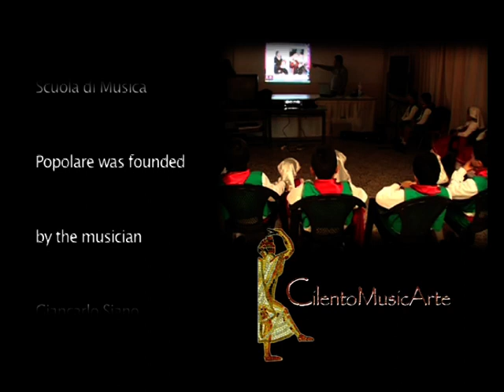ROTUMBE' Progetto Cilento MusicArte Abballati Official video IWM, la taranta tarantella del Cilento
Cultural project of Rotumbé by Giancarlo Siano.
Cilento, a land of extraordinary artistic and cultural scenery, a natural park where landscape and architectural beauties extend from the mountains, to the hill, to the sea.
Cradle of millenary traditions handed down from father to son, as well as the territory of founding civilizations and pearl of the Mediterranean identity.
It is in these wonderful places steeped in history that "Cilento MusicArte" was born and created.
The "Study Center and School of Popular Music" by the musicologist - musician Giancarlo Siano, expert and profound connoisseur of the ethnomusical tradition of Cilento, unites around him a group of artists and passionate researchers of music and popular culture, with whom he works on projects of recovery and dissemination of the culture of Cilento tradition and inspiration.
This activity dedicates ample space to editorial and record publications and to the organization of conferences and exhibitions - exhibitions of traditional photos and musical instruments.
Within this activity the Rotumbé Ethnic Music Company was born and took shape, which soon became its driving force and musical and cultural attraction, especially among young people.
Artists who come from different musical backgrounds (from classical music, to pop and jazz) met in a common project that mixed experiences and attitudes, in the creation of a language in which music smells of ancient and breathes again .